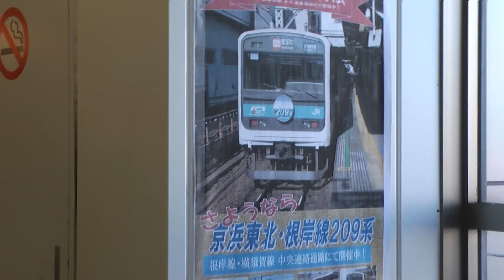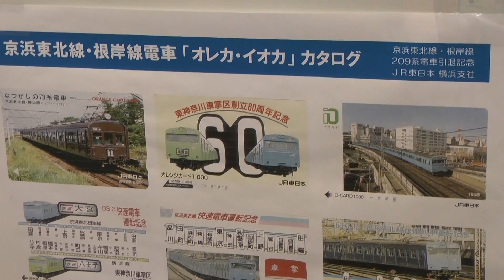209系さよならイベント LAST RUN 大船駅にて その3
京浜東北線を走る209系の記念写真展
209系のプロトタイプの901系の謎の説明ポスター
懐かしい京浜東北線の103系や205系オレカ・イオカードの写真
とても楽しいイベントでした